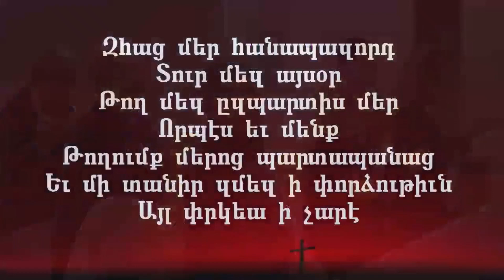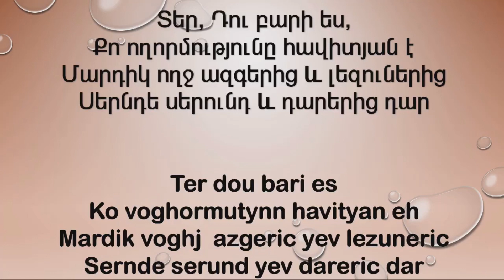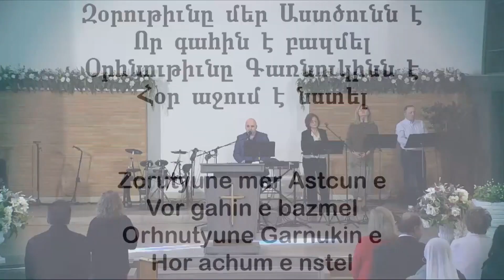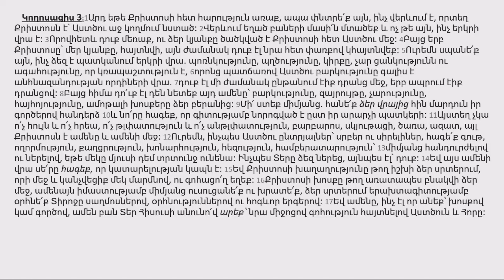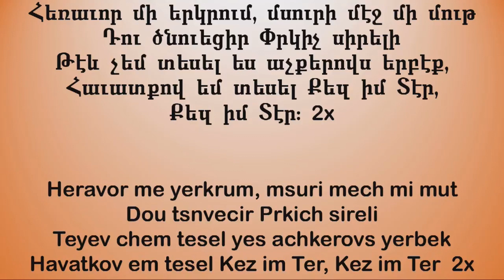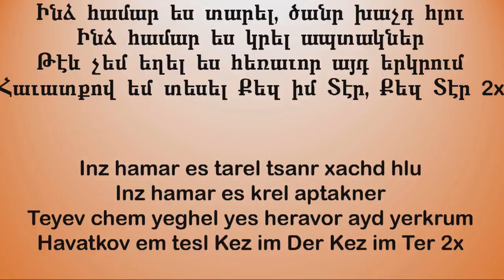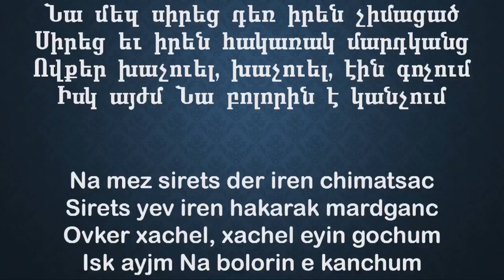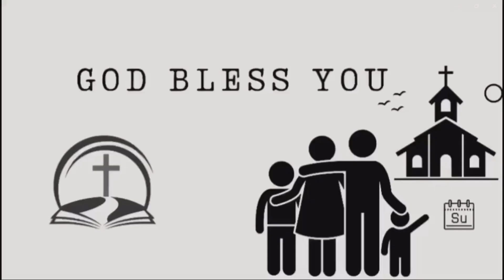"Անձդ թաքցրու Քրիստոսի մեջ" - Կողոսացիս 3:1-17 - Դավիթ Խաչատրյան